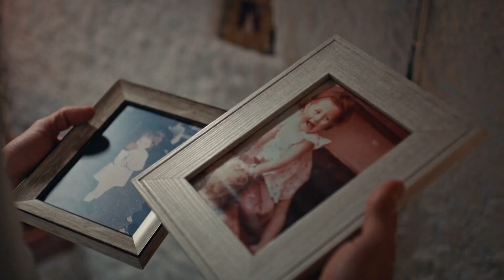Aprendí De La Soledad De Ti - Inocente Escenas Especiales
NO MİRARÉ MÁS ATRÁS

HÜLYA AVŞAR
MEHMET ASLANTUĞ
DENİZ ÇAKIR
İLAYDA ALİŞAN
SERKAY TÜTÜNCÜ
DENİZ IŞIN
SELEN UÇER
TOLGA GÜLEÇ
NESLİHAN ARSLAN
ASENA TUĞAL
ERTUĞRUL POSTOĞLU
GİZEM ERGÜN
ASENA KESKİNCİ
OZAN KAYA OKTU
SEVGİ TEMEL
RÜÇHAN ÇALIŞKUR